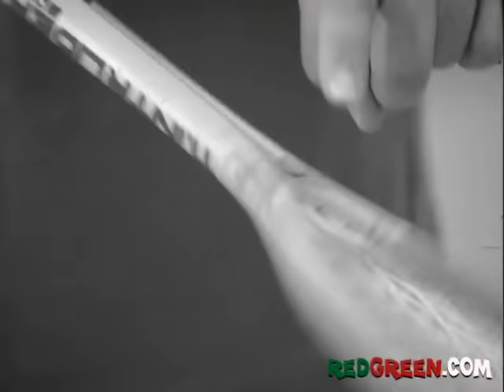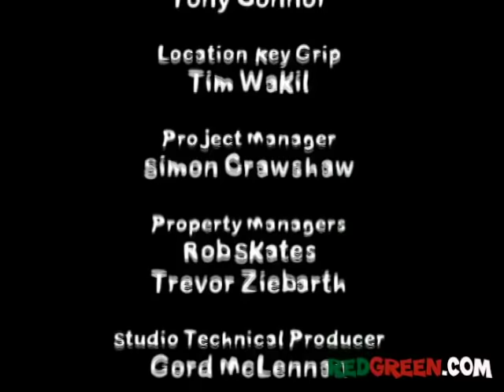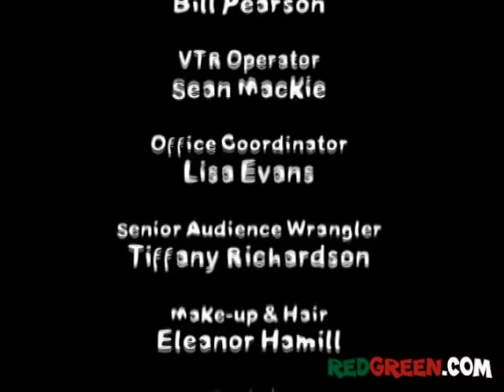The Red Green Show Ep 293 "The Bigger The Better" (2005 Season)